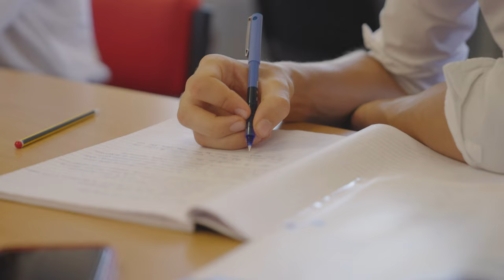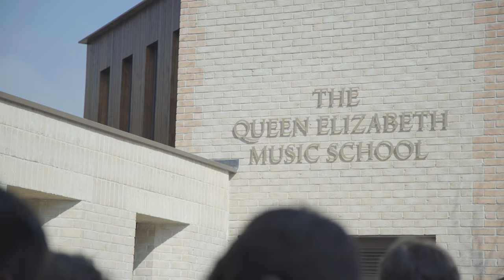Headmaster's Welcome | King's Bruton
Headmaster, Ian Wilmshurst, welcomes you to King's Bruton